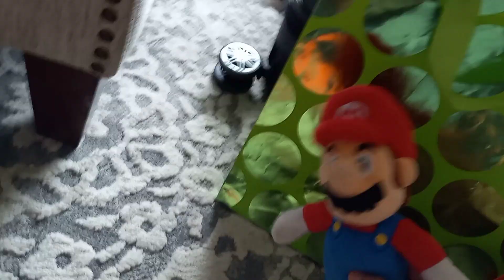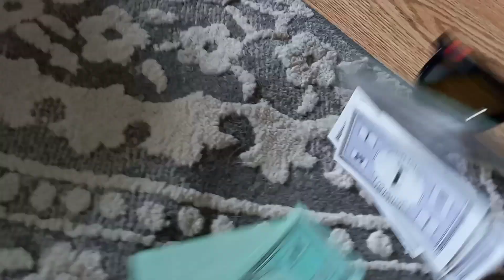Mario plush: light blue Yoshi's birthday!